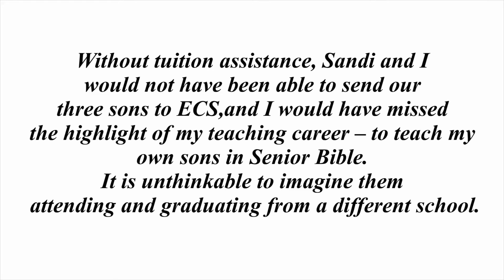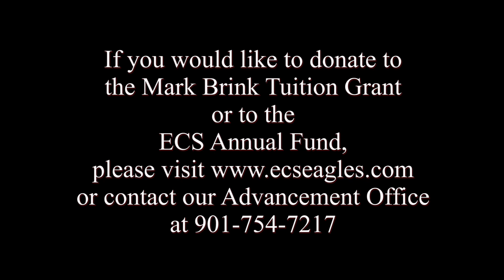Mark Brink Auditorium Dedication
The Mark Brink Auditorium Dedication Ceremony, Evangelical Christian School Chapel, January 26, 2019